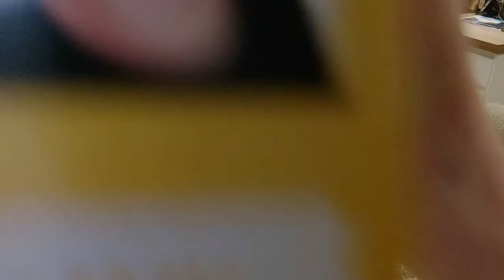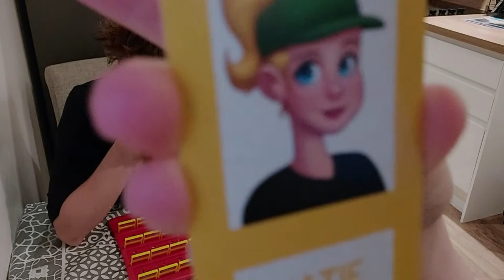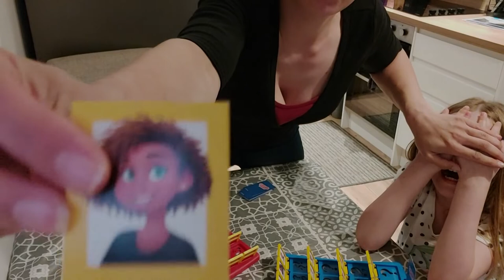Challenges and a game of Guess Who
Challenges and a game of Guess Who. Charlotte won the last challenge and made her mum eat a grape with mayonnaise. yuk!!!
Who will win this time?

Music credits

Parv - King of spit productions

hasbro gaming
guess who
board game
how to
best guess who strategy
roll for sanity